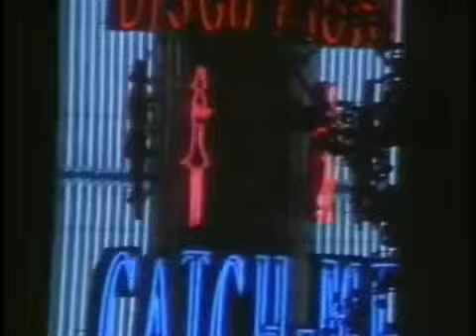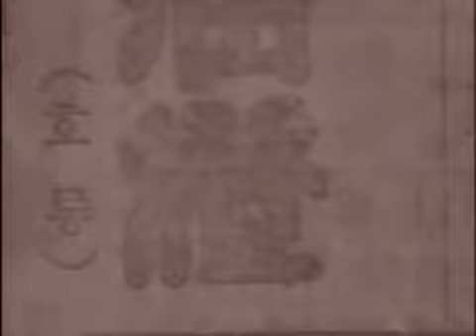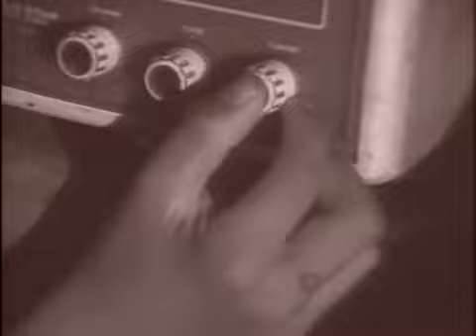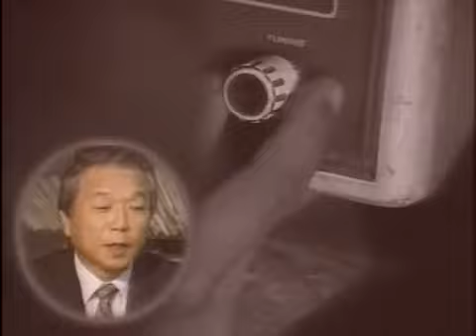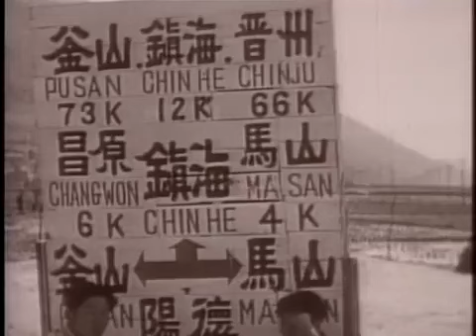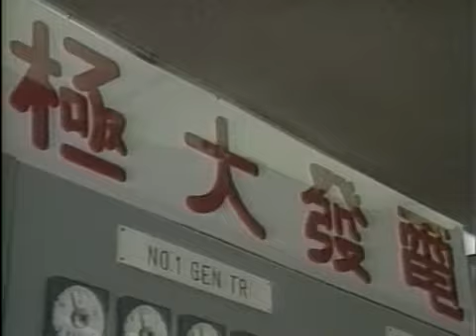그때를 아십니까 - 3화 전기단다 일찍자라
MBC 문화방송에서 1986년 9월 17일부터 1987년 4월 29일까지
그리고 1993년 10월 24일부터 1994년 1월 16일까지
총 60회를 방영한 다큐멘터리 입니다.